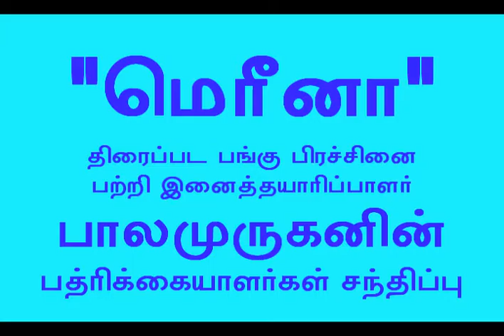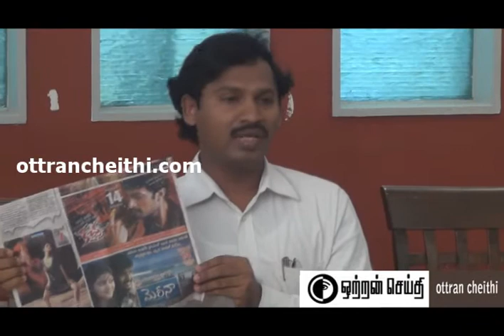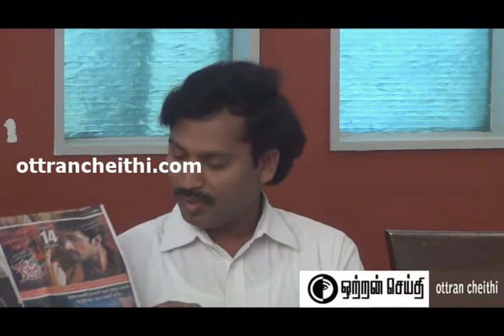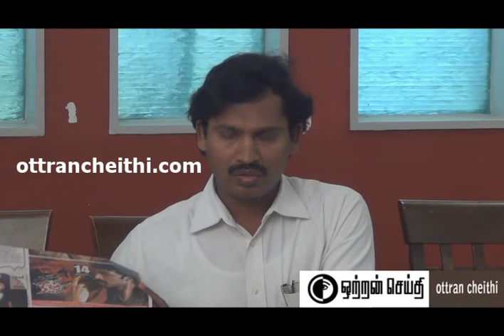Marina_Co_Producer_Balamurugan_Accuses_Director_Pandiraj